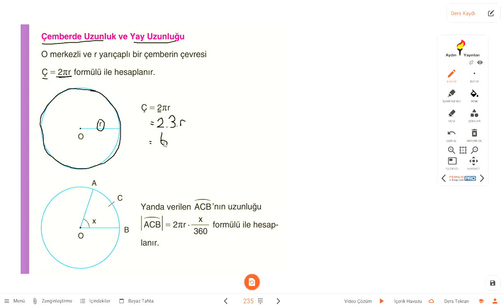7.Sınıf 9.Hafta 1.Ders: Matematik (Çemberin Çevresi)